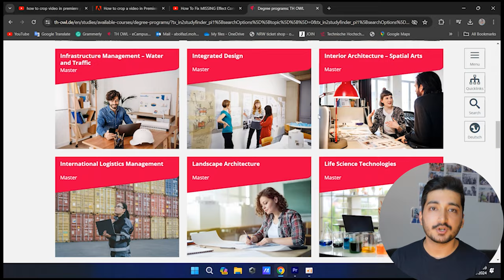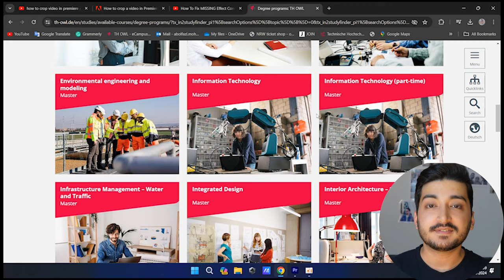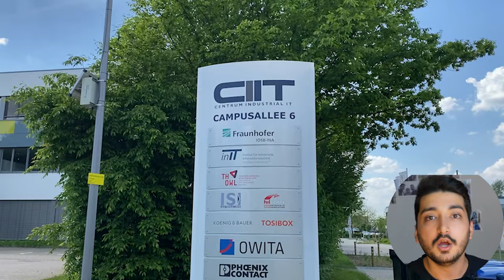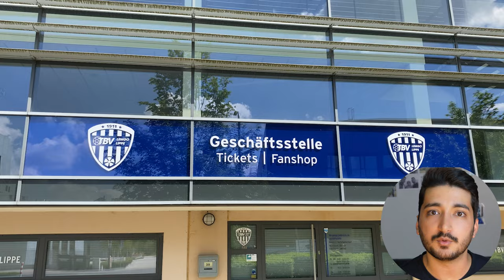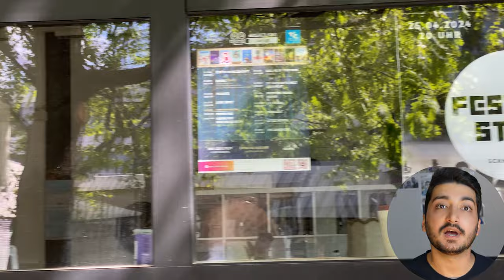من کجا درس میخونم؟ OWL University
video recordings date: 09 May 2024